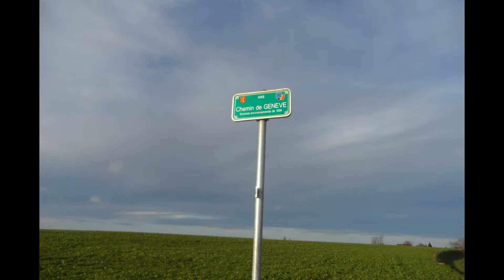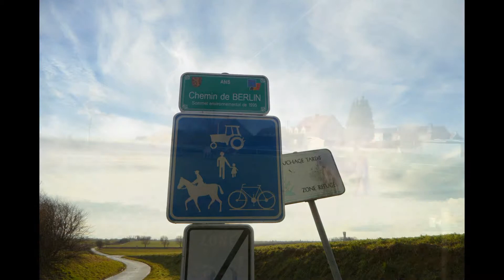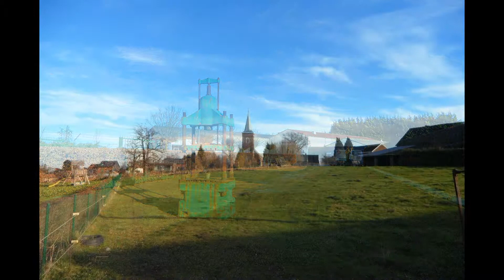Rétrospective de l'année 2012 - Etape 18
Randonnée à Romsée (lg), GR Bruxelles circuit nº 9 et Rocourt (lg) au mois de décembre 2012.